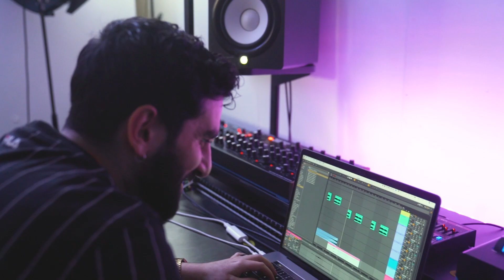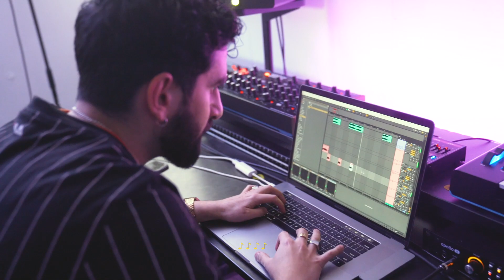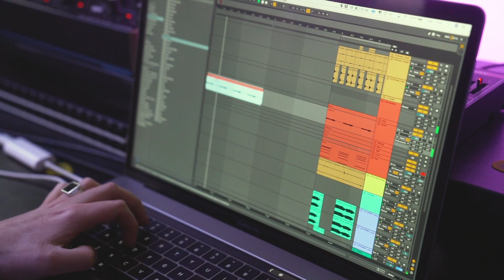TRXD SESSIONS #1 ✖️ Hanne Mjøen 🎵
Hva skjer eeeegentlig i studio? Sjekk hvordan TRXD sammen med ulike spennende gjester lager ferdige låter på knappe 2 (!) timer. 👀🔥 I denne episoden får de besøk av Hanne Mjøen!

TRXD er kjent for låter som: Someone Else, Our City, Wherever You Go,  Knock Knock, og mye mer!